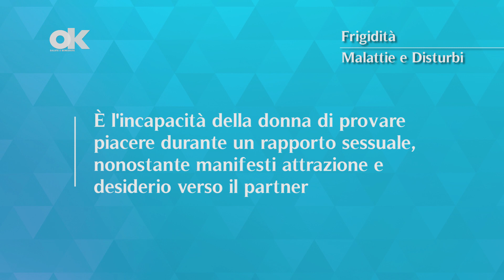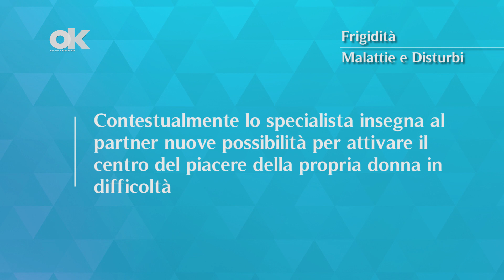Frigidità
La frigidità è l'incapacità della donna di provare piacere durante un rapporto sessuale, nonostante manifesti attrazione e desiderio verso il partner. Generalmente questo disturbo è di natura psicologica.

Come si manifesta?
La donna prova un normale desiderio sessuale ma non riesce ad avere un rapporto sessuale soddisfacente e quindi non riesce a raggiungere l'orgasmo. In alcuni casi si verifica anche la contrazione dei muscoli della zona pelvica, causata dallo “sforzo” della donna che cerca forzatamente il piacere: questa sollecitazione può provocare dolore durante il rapporto.

Come si cura?
Grazie a diverse tecniche comportamentali il sessuologo è in grado di ripristinare un contatto sereno con la sessualità, finalizzato al raggiungimento del piacere. Contestualmente lo specialista insegna al partner nuove possibilità per attivare il centro del piacere della propria donna in difficoltà.